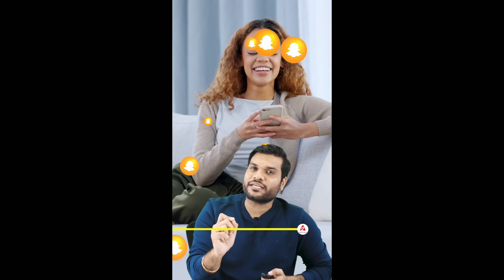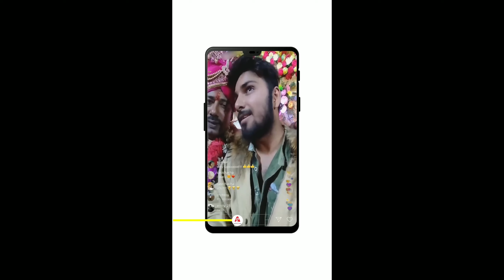एक_ऐसा_App_जिसने_Facebook_की_लगाई_वाट😲|क्यों_viral_हो_रहा_है_ये_वीडियो🤔ऐसा_दिलदार_दूल्हा|shorts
एक_ऐसा_App_जिसने_Facebook_की_लगाई_वाट😲|क्यों_viral_हो_रहा_है_ये_वीडियो🤔ऐसा_दिलदार_दूल्हा